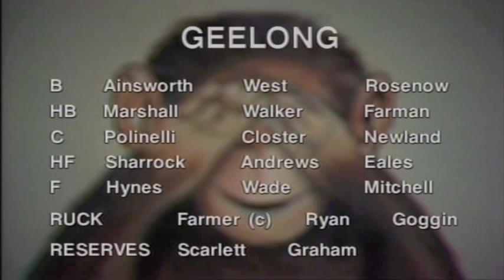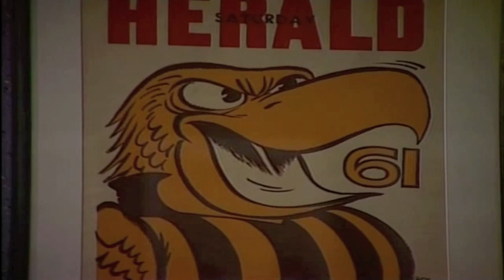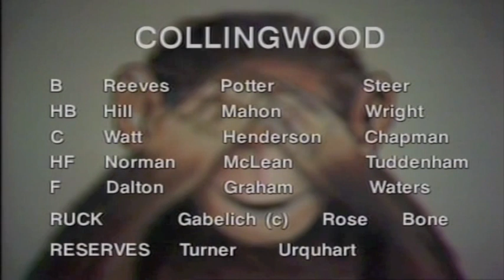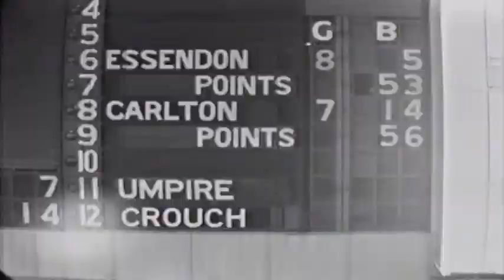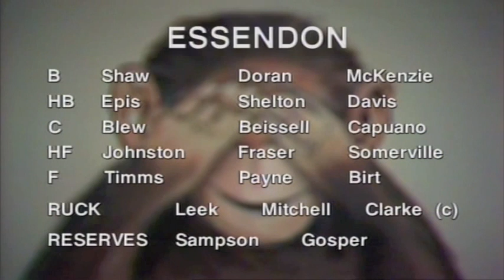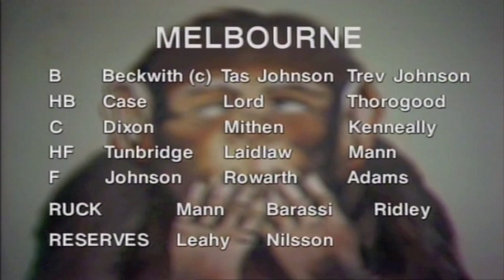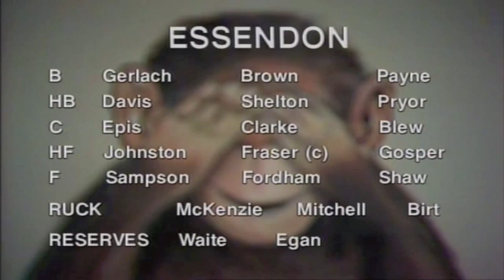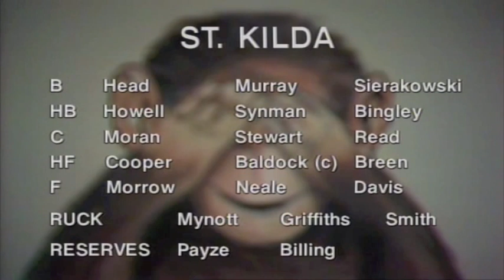League Teams Jack Dyer, Lou Richards & Bob Davis. Fabulous Grand Finals Of The Sixties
League Teams Fabulous Grand Finals Of The Sixties

Back in the beginning of time there was League Teams on late Thursday nights on Melbourne's Channel 7 television station.

At that time, there would gather the Three Wise Men..

Jack Dyer, Lou Richards and Bob Davis.

Most vocal of course was one of the greatest footballers of the 1930s, the little magpie, Lou 'Louie the Lip' Richards from Collingwood. Sitting nearby was another famed star of the 1930s, Richmond ruck and Captain, the feared 'Captain Blood', Jack Dyer. Keeping those two in check was panel chairman and Geelong coach, Bob Davis.

Each week those three would meet to discuss team selections for that weekend's Aussie Rules matches. With Lou Richards providing most of the killer one-liners, the panel developed and delivered a uniquely Australian style of humour -- this really was a great comedy program, delivered in the guise of a sports-show.

League Teams clearly inspired the current Footy Show.